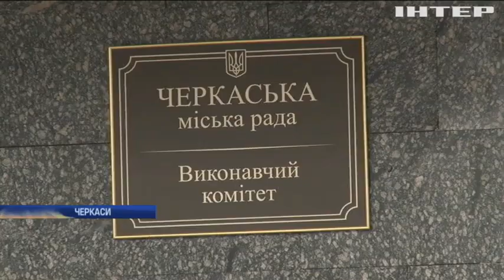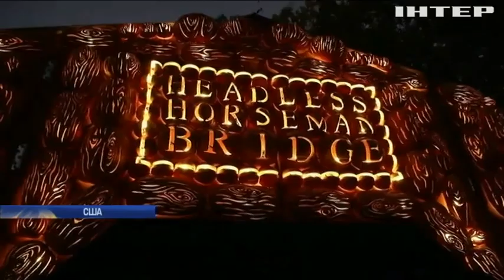Новости 8:00, выпуск за 31 октября 2019 года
Головні події на цю годину:
США оприлюднили умови повернення Росії до G-7;
У Черкасах 11-річна дитина зірвалася з висоти на буд майданчику;
Британія оштрафувала Facebook на $600 тисяч;
"Солодощі або смерть": США святкують Гелловін;
"Лососева гармата" рятує популяцію риби у США